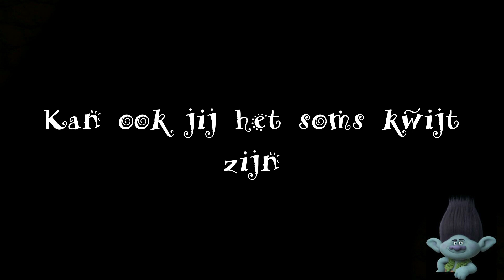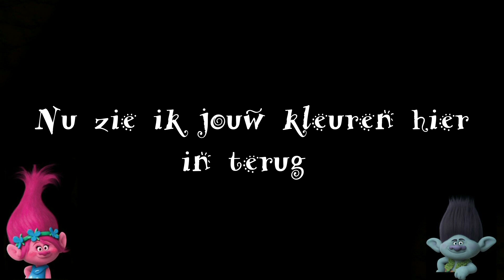Waylon + Sharon Doorson - True Colors [Nederlandse versie] [Songtekst video] [TROLLS]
Songtekst video van Sharon Doorson & Waylon die samen een Nederlandstalige versie van Cyndi Lauper’s ‘True Colors’ zingen in de film Trolls.

Ik bezit geen auteursrechten van de muziek, ik heb alleen zelf de audio geknipt en de songtekst gemaakt. -  De enige bedoeling die ik heb voor deze video is vermaak, ik probeer niet de artiesten die hebben bij gedragen aan dit nummer te schaden. Zodra dat wel gebeurd zal ik de video meteen verwijderen. Enjoy. :)
Waylon & Sharon Doorson - 'True Colors' (originally performed by Cyndi Lauper) [Dutch version] [Lyric video]

I've got no copyright for the music, I just cut the audio and made the lyrics by myself. - The only intention I have with this video is to entertain people. Not to harm any artist or what so ever. If there's a problem with it, I won't hesitate to remove the video. Enjoy. :)
Songtekst:

Waylon (Knoest):

Jij die zo triest kijkt
’t is niet afgelopen
Zelfs nu ‘t voor niets lijkt
Moet je steeds blijven hopen
In een wereld vol mensen, kan ook jij het soms kwijt zijn
Het wordt donker vanbinnen en je voelt je heel klein

Kom op en lach weer
Weg dat verdriet
Herinner je die keer, dat je echt blij was?
De gekte van ’t leven
Dat drijft je soms in het nauw
Hey, kom dan hier
Ik zal er steeds zijn voor jouw

Want zo komen jouw kleuren zachtjes  terug
Helemaal jouw kleuren
En ik vind je zo mooi

Sharon (Poppy):

Dus wees maar niet bang

Waylon (Knoest) & Sharon (Poppy):

Richt ze omhoog
’t zijn jouw kleuren, jouw kleuren
Zo puur en mooi.

Nu zie ik jouw kleuren
Hier in terug (jouw kleuren)
Helemaal jouw kleuren
En ik vind je prachtig
Richt ze omhoog
Het zijn jouw kleuren
Jouw kleuren

Als een regenboog

Als een regenboog